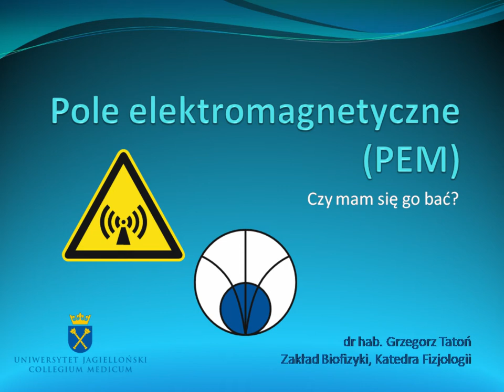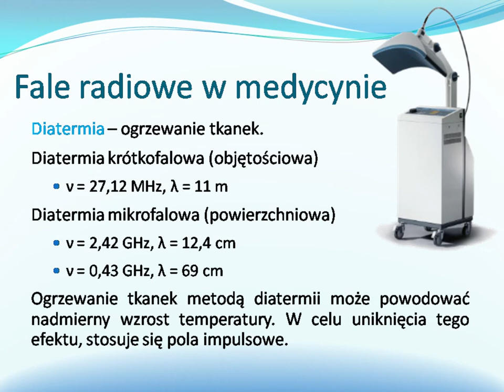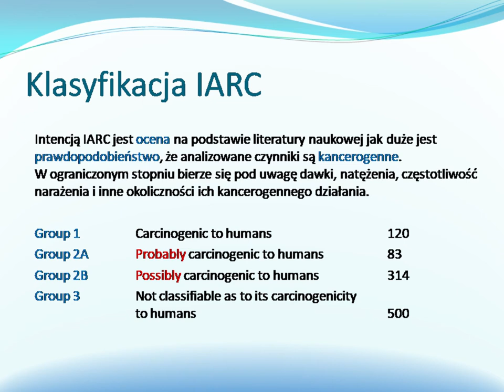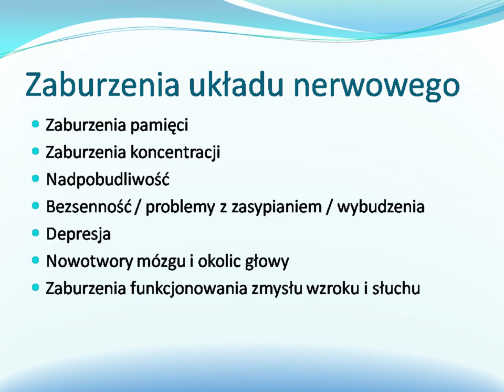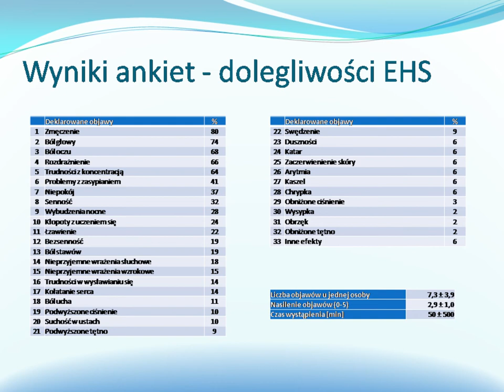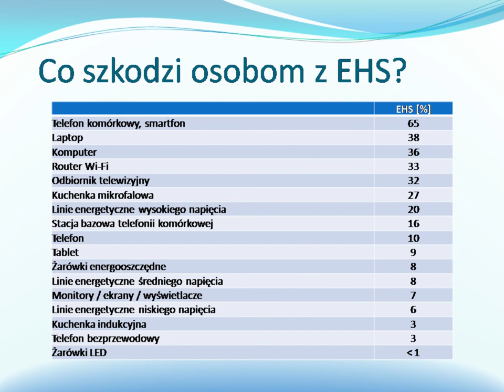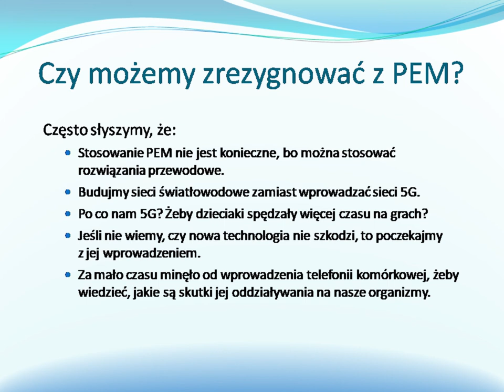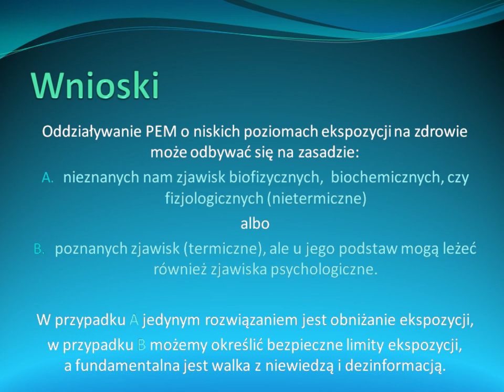Pole elektromagnetyczne (PEM) - czy mam się czego bać? Cz. 2 | podcast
Cz. 2 wykładu dr hab. Grzegorza Tatonia z Zakładu Biofizyki Katedry Fizjologii Collegium Medicum UJ w ramach programu edukacyjnego dla młodzieży "Elektrosmog a człowiek - zagrożenia a mity".

Podczas wykładu można znaleźć odpowiedzi na pytania:
👉 Od czego zależy potencjalnie szkodliwe działanie PEM na organizm ludzki?
👉 Czy jesteśmy wrażliwi na promieniowanie pola elektromagnetycznego?
👉 W jaki sposób minimalizować ekspozycję na PEM?

ELEKTROSMOG A CZŁOWIEK – ZAGROŻENIA A MITY - program edukacyjny dla młodzieży krakowskich szkół wszystkich szczebli poruszający temat zanieczyszczenia środowiska przez sztuczne pole elektromagnetyczne. Organizator: Pracownia Animacji Ekologicznej Nowohuckie Laboratorium Dziedzictwa w Ośrodek Kultury Norwida. Partnerzy: Wydział Kształtowania Środowiska UMK, Akademia Górniczo-Hutnicza w Krakowie, Zakład Biofizyki Katedry Fizjologii Collegium Medicum Uniwersytet Jagielloński.